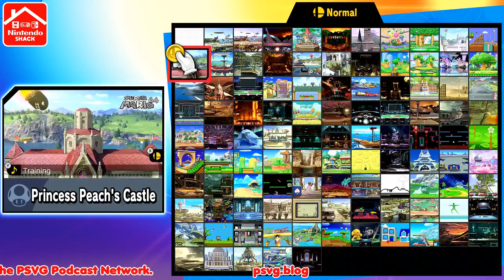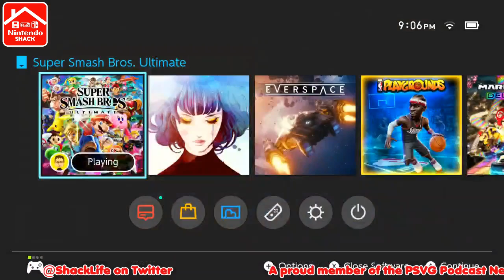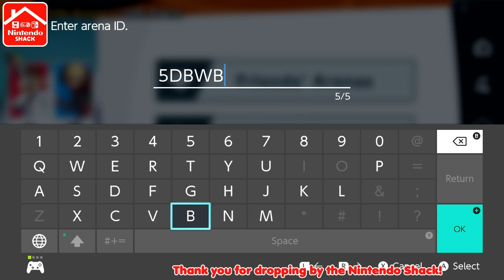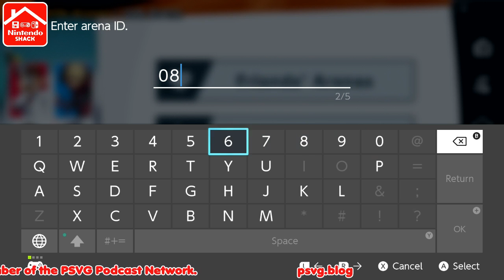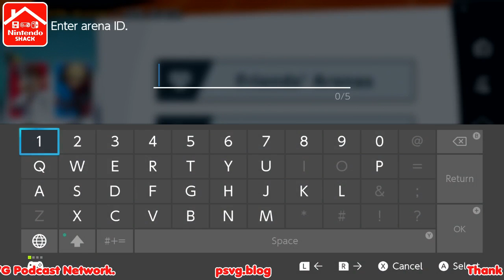Nintendo Shack Game Night Smash Bros